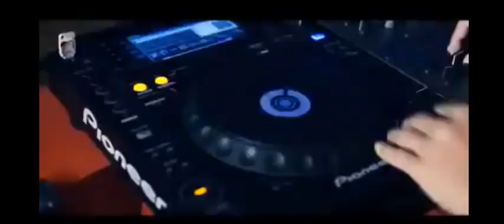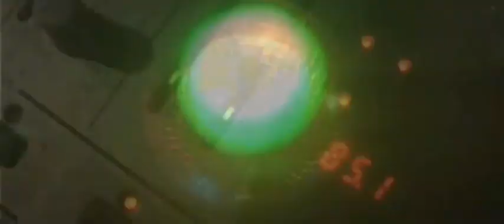Bhutanese Non stop dance songs from the Movies part 4